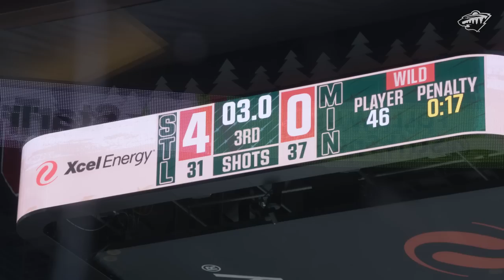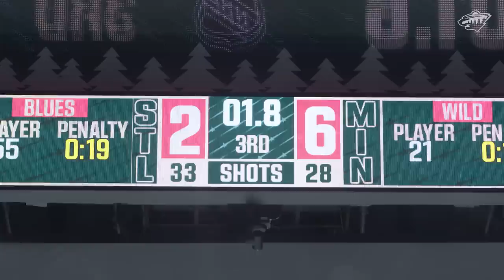Beyond Our Ice | S3E12: One for the Bucket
The Wild bounce back from a Game 1 loss against the Blues with a huge performance in Game 2, and assistant captain Marcus Foligno introduces a new post-game tradition.